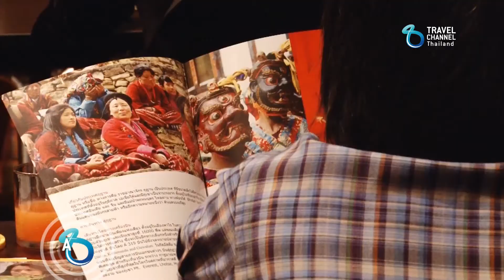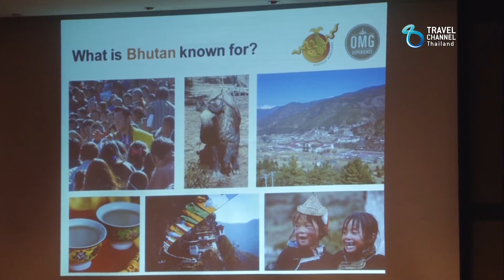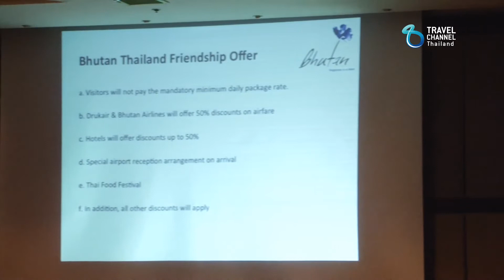Travel Report : Bhutan Thailand Friendship Offer